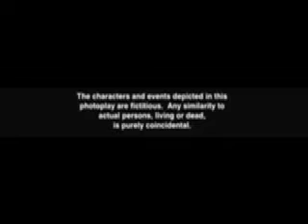Mita Barnard's Neighborhood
Get an in depth look into the life of Wayne and his best bud D-Money